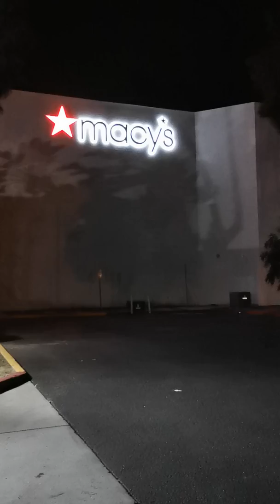美国梅西百货macy's。E1828